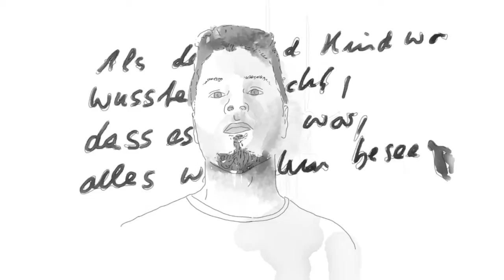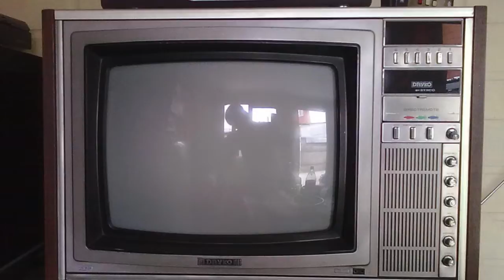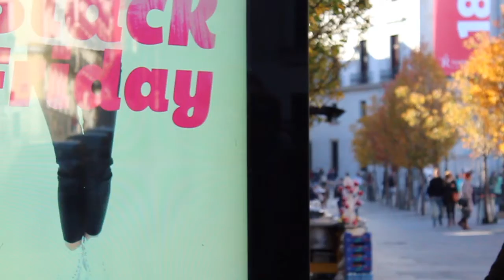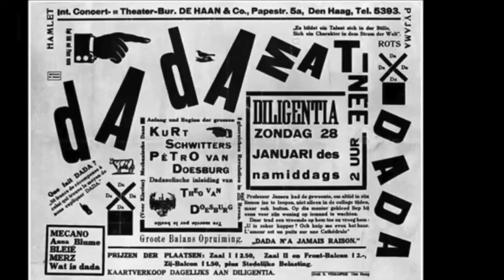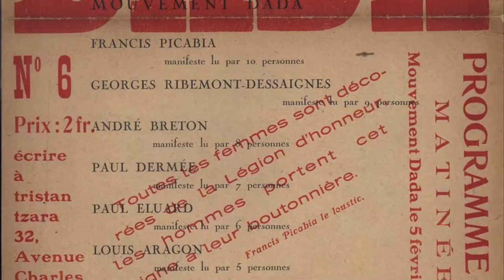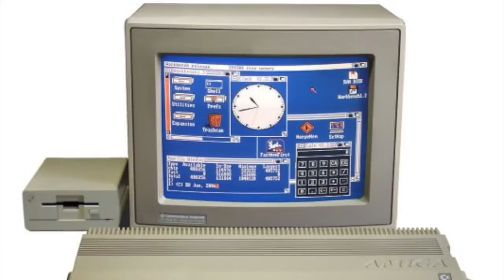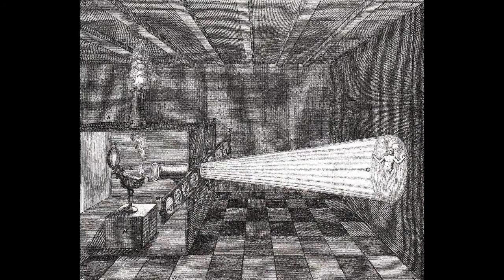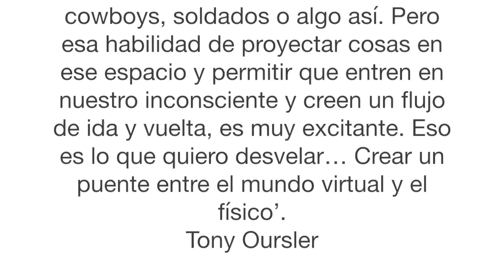Tony Oursler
Nacido en 1957, Tony Oursler es conocido por su obra multimedia. Especializado en instalación y performance, sus creaciones en vídeo son todo un reto para el conocimiento, para la percepción que tenemos del mundo y de nosotros mismos.
Una de sus más recientes obras, ‘Imponderable’ (2015), se trata de una película que bebe de su propio archivo personal, y está compuesta por más de 2.500 imágenes, publicaciones y objetos sobre fenómenos paranormales y ocultos -apariciones fantasmales, hipnotismo, espiritismo, telequinesia, ovnis, extraterrestres, cultos satánicos, misticismo, vudú, médiums, etc. En esta película y sus instalaciones paralelas, Oursler reflexiona sobre la superstición superponiendo a aquella el relato de su propia familia. Y se pregunta: ¿Nos remplazarán nuestras creaciones y se transformarán en nuestra ruina final? O ¿entraremos en un mundo utópico de ilimitado conocimiento e infinitos logros?